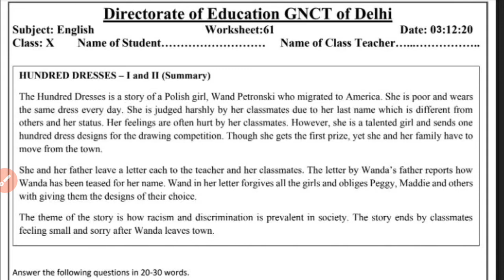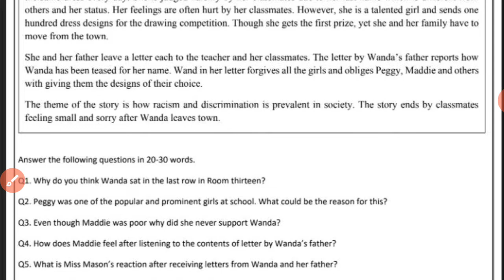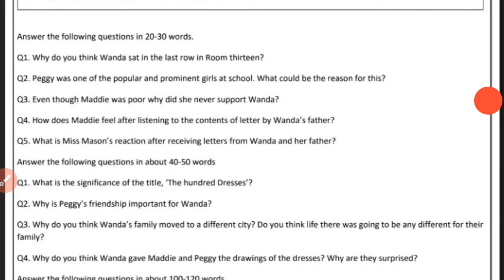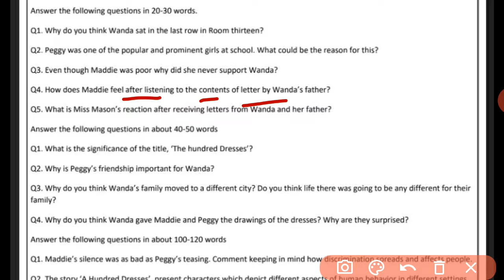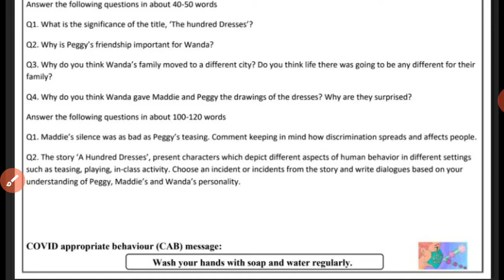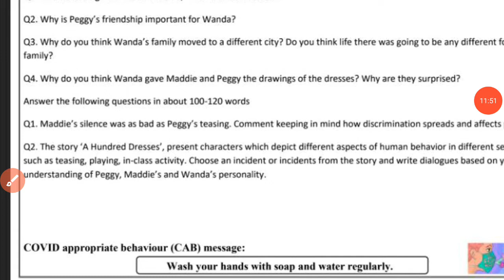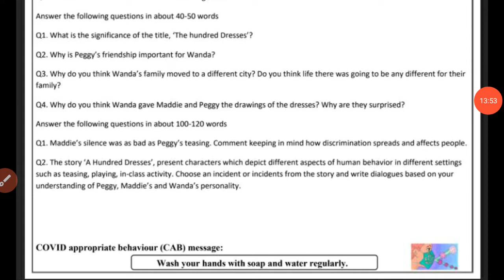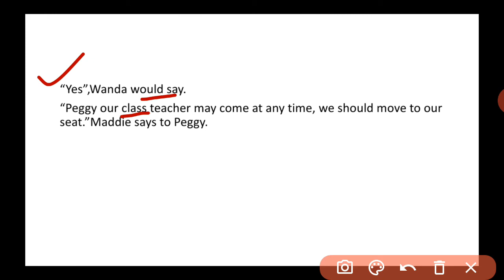Worksheet 61 English |Class 10|Chapter:Hundred Dresses Part 1 &2|03.12.2020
Hello guys in this video I discussed about the chapter 'Hundred Dresses Part 1&2'.